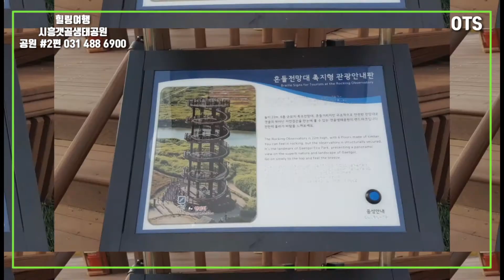시흥갯골생태공원 공원편 2편 [힐링여행/시흥소개]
갯골생태공원
경기 시흥시 동서로 287

이 영상은 짜꿍과 함께
가을 어는날 촬영해서
올리게되었습니다
정말 볼거리가 많아서 다시다녀와서
 계속 업로드하겠습니다

안녕하세요.OTSTV
OTS는 Open Total Service
창업토탈서비스 소개합니다
창업.마케팅.컨설팅해드립니다.

☆멋진곳 멋진차 멋진분 만나고
☆영상이 즐거우셨다면 좋아요!를 눌러 OTSTV영업마스터를 응원해 주세요

보고 유익하셨다면 좋아요 해주세요!!